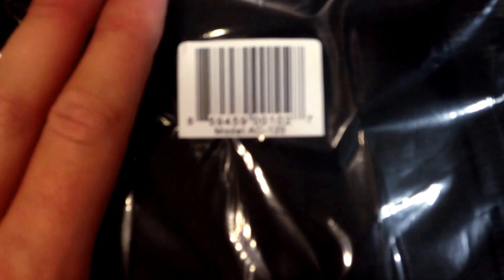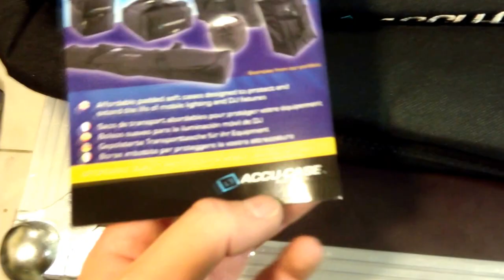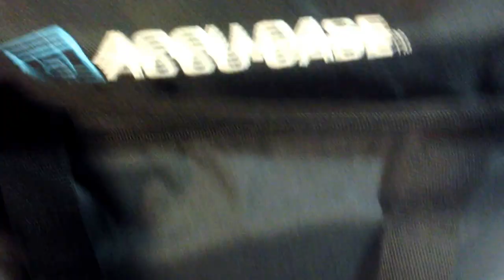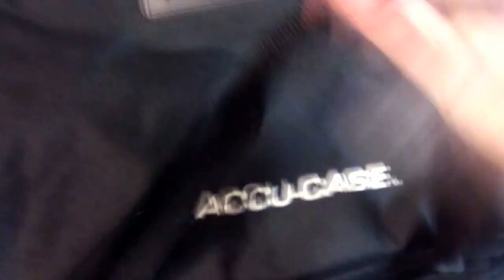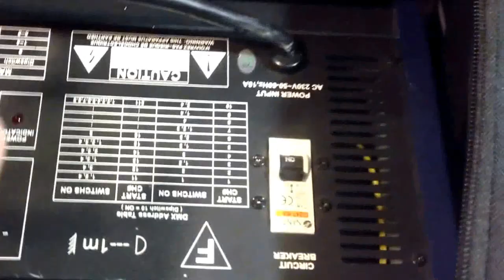[TEST] Arriba Cases AC-120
Voici la présentation du sac Arriba Cases AC-120,  il coûte 17,70 € sur le site thomann.